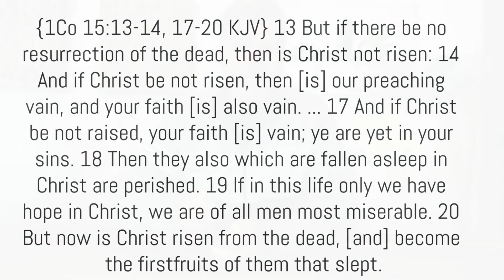Standing Saviour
We have very real hope in the resurrection from the dead. In this meditation, we join Mary as she discovers a dead man standing again! Jesus is our Standing Saviour and he is the firstfruits of all who now are lying down waiting to stand again!